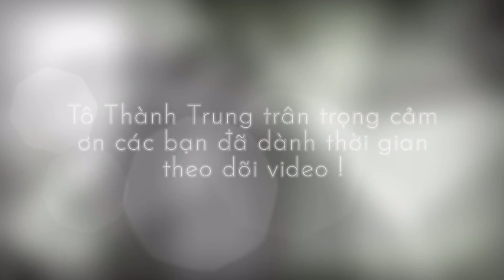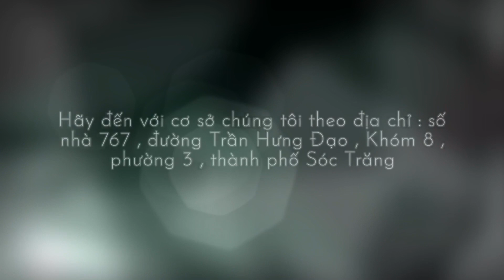Hướng Dẫn Kĩ Thuật Sơn Giả Đá Xám Bàn Tròn 120 cm | Tô Thành Trung #113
Hướng Dẫn Kĩ Thuật Sơn Giả Đá Xám Bàn Tròn 120 cm #113
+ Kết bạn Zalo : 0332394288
+ Youtube : chậu kiểng Sóc Trăng
+ Địa chỉ : 767 đường Trần Hưng Đạo, khóm 8, phường 3, TP Sóc Trăng